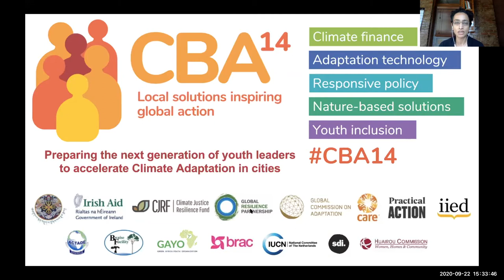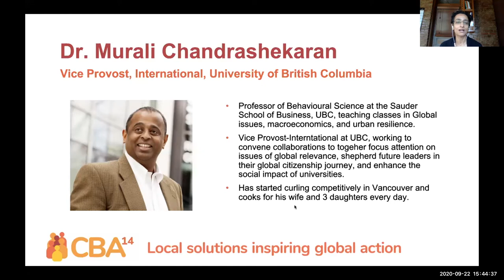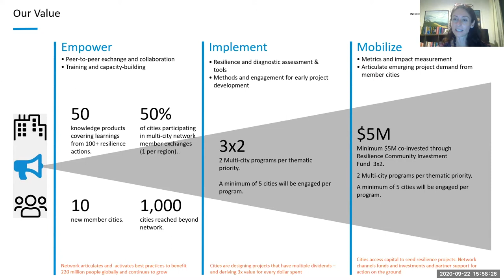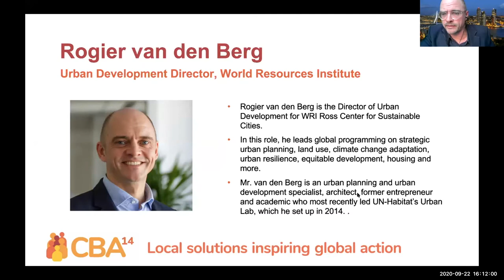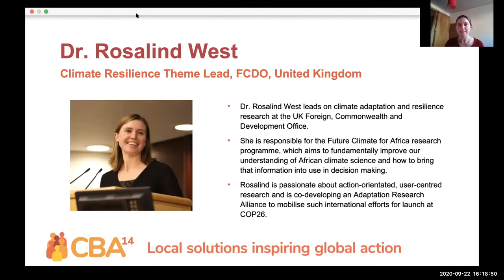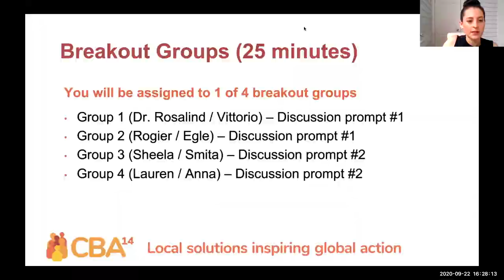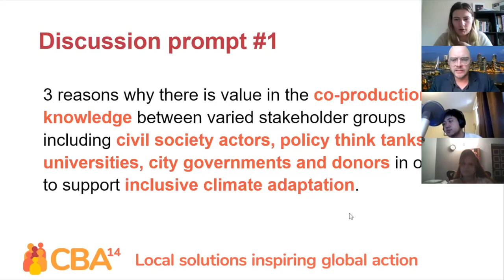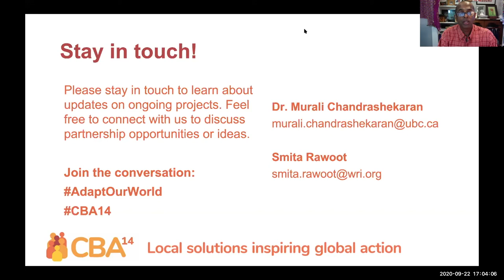CBA14 day 2 – C1: Preparing youth leaders to accelerate climate adaptation in cities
Climate change science requires the assessment of complex nexus issues at the intersection of natural, built and human environments. Resilience planning requires collaboration across disciplines, political boundaries and sectors to address gaps and respond to emerging and current risks from climate change.

There is considerable need to support knowledge development and capacity building at all levels from science to practice in order to support scaled action on urban resilience while addressing the divide in the educational system itself. Universities are uniquely positioned to mobilise talent, develop knowledge and experience across disciplines and continental divides. Partnerships between universities, community organisations, city governments and the private sector can drive inclusive and resilient urban development.